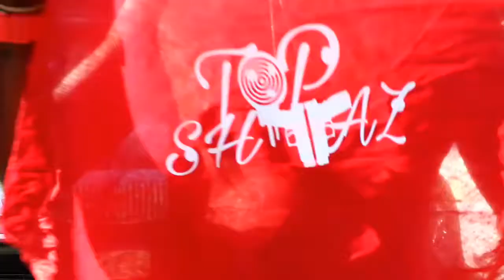Day UNO - Skrilla (KODAK BLACK) Shot By: OSO Talented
Download "Killin Errbody Beat" on all major mixtape sites!